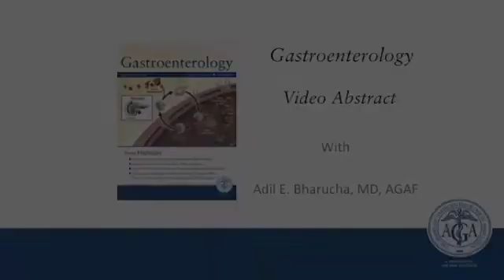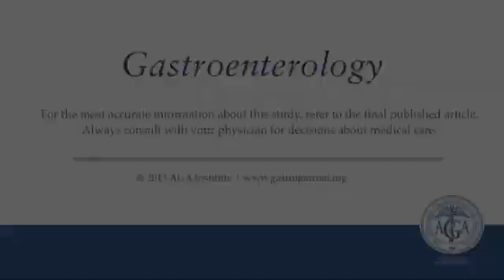Phenotypic Identification and Classification of Functional Defecatory Disorders Using...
Dr. Adil E. Bharucha discusses his manuscript "Phenotypic Identification and Classification of Functional Defecatory Disorders Using High-Resolution Anorectal Manometry."  To view the print version of this abstract go